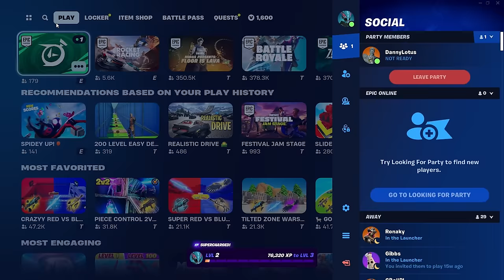So Rocket Racing added time trials...